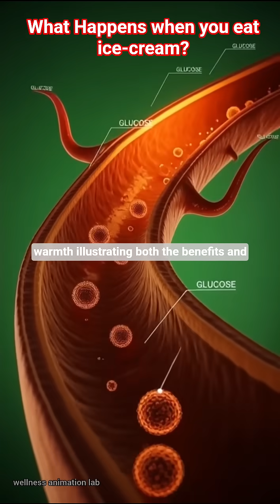What Really Happens Inside Your Body After Eating ice-cream#health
"Ever wondered what happens inside your body when you eat ice cream? 🍦 Watch in stunning 3D as your stomach receives it, intestines absorb the nutrients, and antioxidants and sugars travel through your bloodstream. See how your brain, muscles, and gut react — the energy boost, the mood lift, and even minor side effects like sugar spikes or mild fatigue. This is anatomy like you’ve NEVER seen before!
💚 Like if you love science behind food!
 💬 Comment your favorite ice cream flavor!